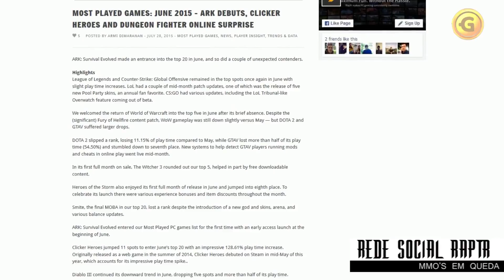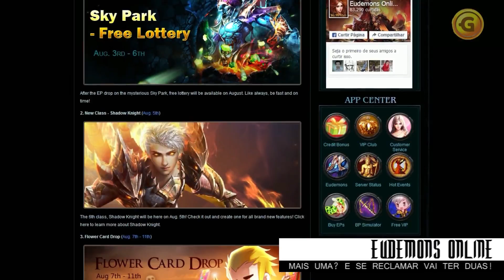Domínio MMO News #07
Notícias sobre o universo dos MMOs! Nova região e personagem em "Black Desert". Cubo de Kanai estará presente em "Diablo III". Rede social Raptr mostra queda no número de jogadores em "Guild Wars 2". Nova expansão de de "WoW" está chegando por aí! Mais conteúdo para "Skyforge". E... mais uma expansão para  "Eudemons Online"! UFA!

Direção: Sammy Anderson
Apresentação: André Maciel
Edição: Wallace Arantes
Narração: Luis Gustavo
Redação: Márcio Alexsandro Pacheco e Rodrigo Flausino
Marketing Go4gold UOL / Domínio MMO: Joyce Boano Simão, João Góis, Naira Silva e Paula Abou